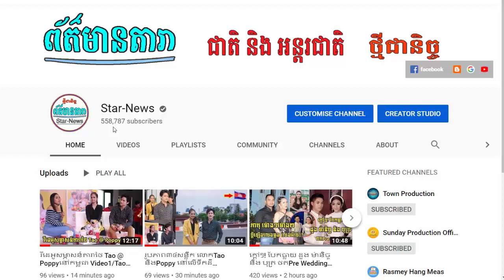ស៊ឹម សូលីកា ជិះឡានម្តង៤គ្រឿង ប្រជែងអតីតគូស្នេហ៍ ,ព្រាប សុវត្ថិ មិនបានយកកូនទៅអូស្រ្តាលី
I.ស៊ឹម សូលីកា ជិះឡានម្តង៤គ្រឿង ប្រជែងអតីតគូស្នេហ៍
II.ព្រាប សុវត្ថិ មិនបានយកកូនទៅអូស្រ្តាលី
-វីដេអូពេញនិយមទាំង១០របស់StarNews link នៅខាងក្រោម: